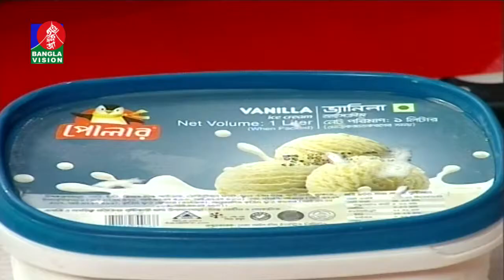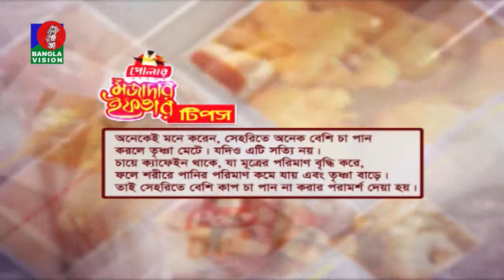Polar Mojadar Iftar | পোলার মজাদার ইফতার | Episode 25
মজাদার এবং পুষ্টিকর ইফতার নিয়ে আপনাদের সাথেই আছে পোলার। সাথে থাকছে উপকারি টিপস যা ভালো করতেই পারে আপনার মন।